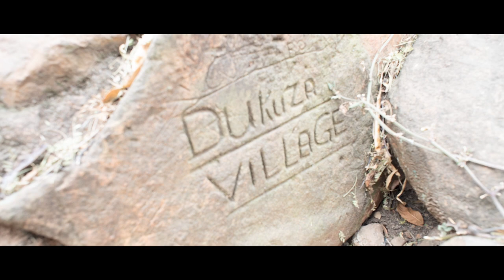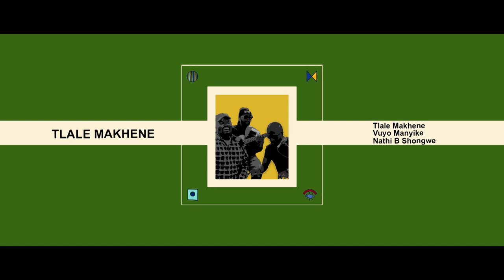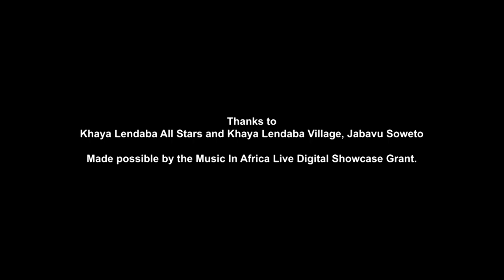Unpop Live: Village Frequence Edition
Unpop Live is a concept developed by South African artist and producer Kwelagobe ‘Kwela’ Sekele and film director Rapule ‘Raps’ Selogiloe.

We invited musical artists whose music is tonic and restorative into Khaya Lendaba Village (also known as the Credo Mutwa Village) to have an acoustic heart to heart with the space, her-story and its symbolic residents. Taking the music offstage and back to the “village” we all need.

This ‘Village Frequency Edition’ is streamed by Pan African Music and supported by the Music in Africa Live Digital Showcase Grant, which offers financial support to operators, to enable them to create high-quality performances, promote, market and showcase their content to a wider global audience, primarily via digital means.

Loveglori

Members
Vocals: Zu.
Vocals: Ato Song
Guitar: Erick T.

Tracklist
‘Phakama’
‘Change’
‘Kamva’

Skroef & Spanner

Members
Percussion & Vocal: Gontse Makhene
Vocals & Mafahlawane: Kwela

Tracklist
‘Baagisane’
‘Kariba Gorgeous’
‘Dimo’

Amaza

Members
Vocals, Uhadi, Water Drum: Qhawekazi Giyose
Electric Guitar + Loops: Geoffe Diver

Tracklist
‘Butterfly People’
‘Nyamezela’
‘Journey yeNtombi yaKwaNtu’

H3+ DALISU NDLAZI

Members
Tenor Saxophone: Linda Sikhakhane
Trombone: Senzo Ngcobo
Trumpet: Sthembiso Bhengu
Upright Bass: Dalisu Ndlazi

Tracklist
‘Happy Couple’
‘Dance for Trane’

Tale Makhene

Members
Cajon & Vocals: Tlale Makhene
Electric Bass: Vuyo Manyike
Keys: Nathie Shongwe

Tracklist
‘Mahamba to Chilomoni’
‘Labantfu’
Udumo and Yizwa (Medley)

CREDITS

Created by
Spring Sprung and Chocolate Milk & Cookies

Rapule Raps Selogiloe

Creative Producer, Co-Director
Kwelagobe 'Kwela' Sekele

Producer
Mosa Maforah

DOP
Musa Nash Boto

Camera Assistant
Njabulo Phekani

Camera 3
Rapule 'Raps' Selogiloe

Sound Recording & Mixing
Kholofelo 'Rasta' Sewela

Sound Assistant
Themba Ndebele
Tshiamo Tshida Mosenyi

Unit
Mac Geezy Matlhare

Unit Assistant
Calvin Mlangeni

Grips
Luckyboy Ndou

Graphics & Post-Production
Pitch Black Post

Thanks to
Pan African Music, Khaya Lendaba All Stars, Khaya Lendaba Village (Jabavu, Soweto), Credo Mutwa, Musa Ntunzi.